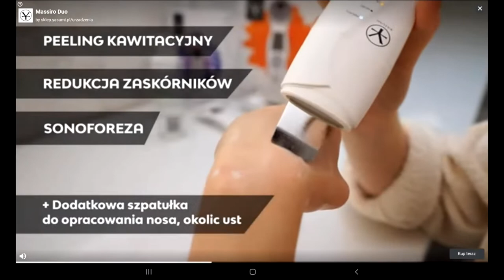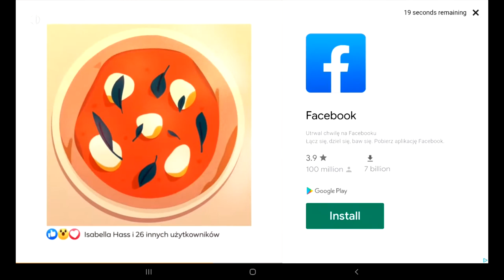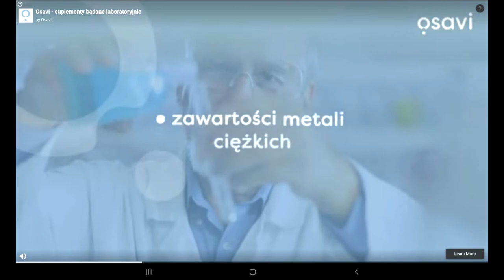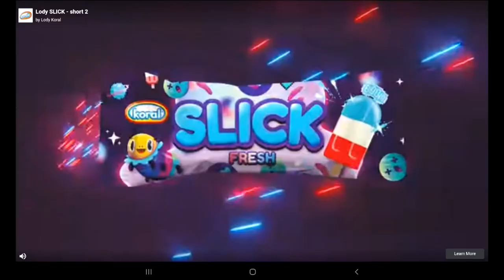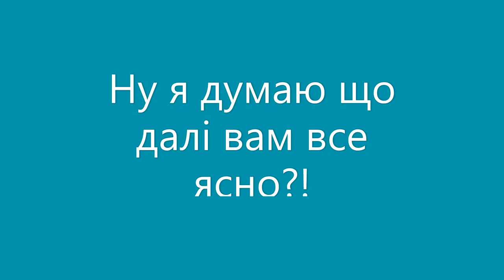Dark Riddle Story Mod - ( Різдво всі місії )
Google Play Games / Google Play Ігри - Отримуй Досягнення

Create Mods For Games: Hello Neighbor, Five Nights At Freddy's 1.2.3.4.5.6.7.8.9. , Hello Neigbor: Hide And Seek. And More Games...

Game We Play:
Hello Neighbor, Roblox, Piggy, Bendy & the Ink Machine, Ice Scream, FNAF, Dark Deception, Granny, Garry's Mod, Minecraft And More Games...

Featured Channels:
 @Aliashraf Purgafari

0:00 - 1 Місія
2:26 - 2 Місія
10:54 - 3 Місія
13:26 - 4 Місія
22:34 - 5 Місія